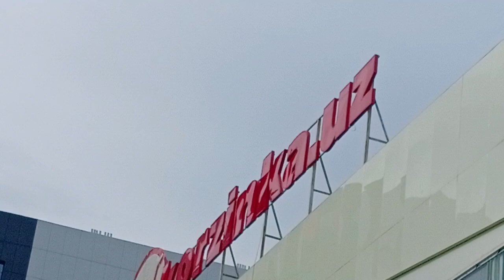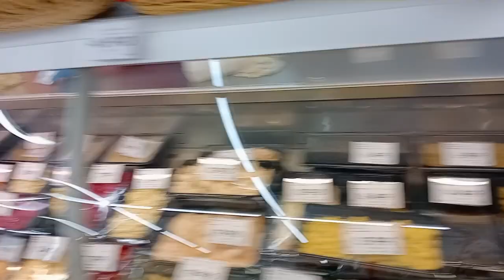Insane Bthday Bash at Tashkent Medical Academy Hostel| Must-See Party Madness